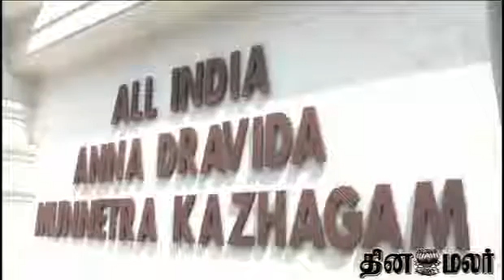MDMK Vaiko Criticizes Jayalalithaa's Dream of Becoming PM - Dinamalar April 14th News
MDMK Vaiko Criticizes Jayalalithaa's Dream of Becoming PM - Dinamalar April 14th 2014 Tamil Video News For more videos